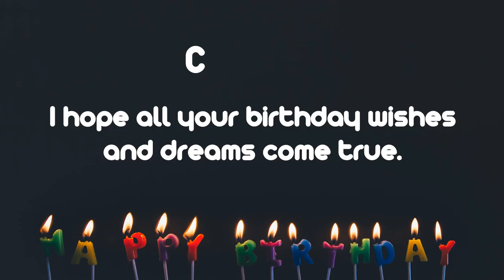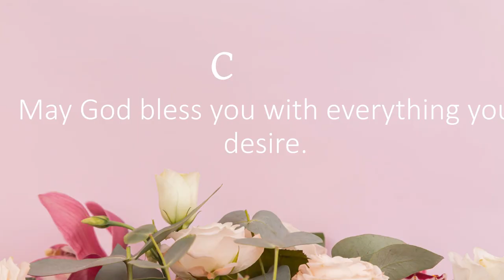Happy Birthday Wishes to Carolyn